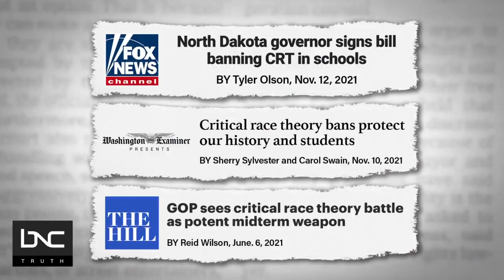Debate Over Critical Race Theory Intensifies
Critical race theory is a legal framework constructed by academics who realized that civil rights reforms and legal victories alone do not produce desired outcomes for Black and Brown people.

Systemic racism, bias and discrimination was and is very much alive despite the policy gains. Managing director for K-12 education policy at the Washington based think tank, Center for American Progress, Khalilah Harris joins BNC’s “AMplified with Aisha Mills” to carve out what’s really at the core of the anti-critical race theory debate.

All this and more on “AMplified with Aisha Mills.”